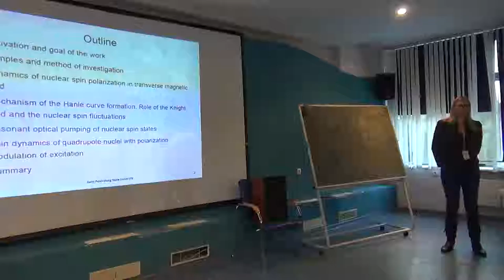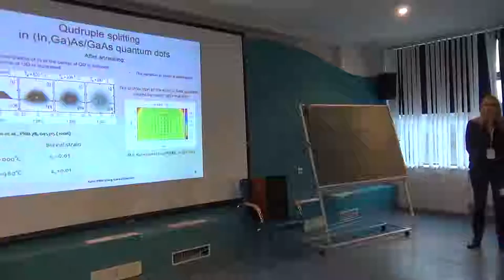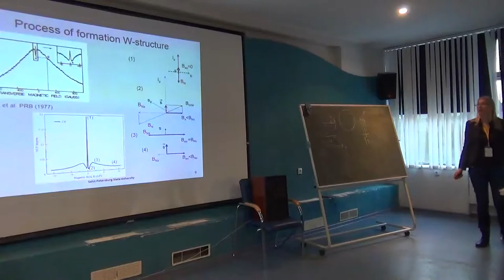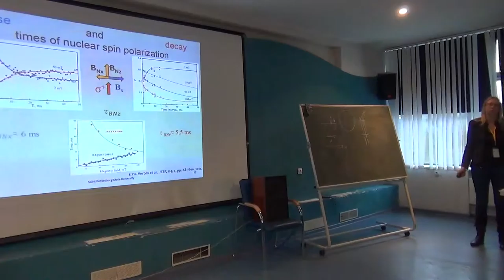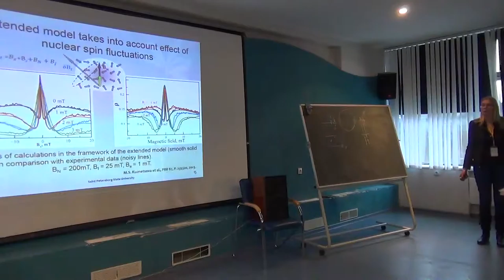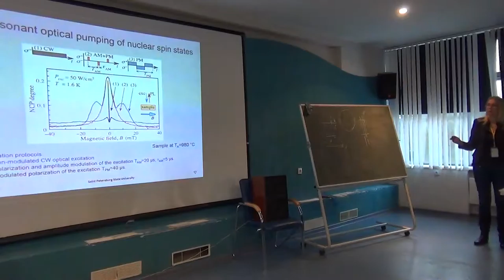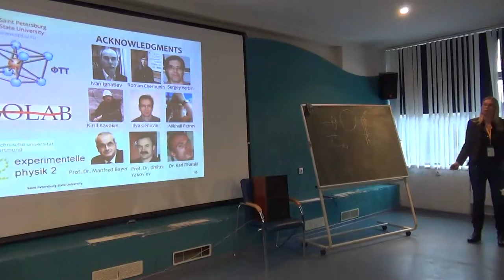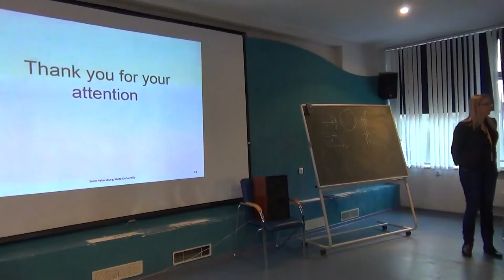Maria Kuznetsova: Electron-nuclear spin dynamics in semiconductor QDs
In English